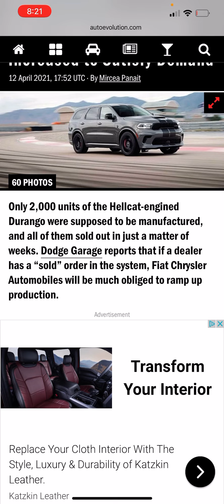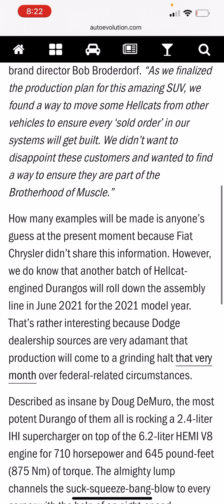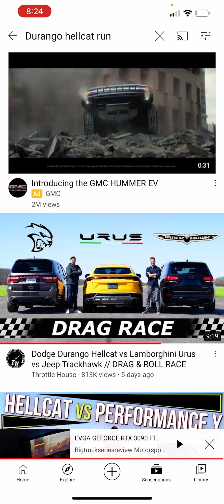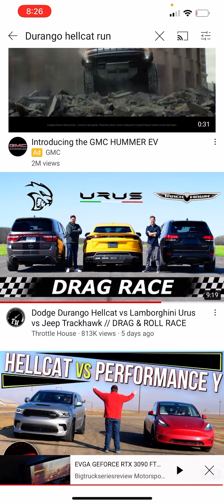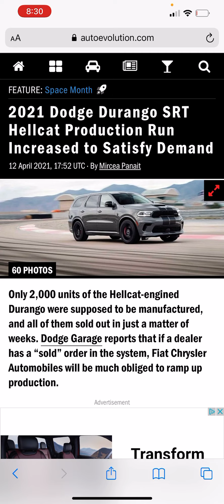DURANGO HELLCAT PRODUCTION EXTENDED!!! FCA TRICKED YOU!!!